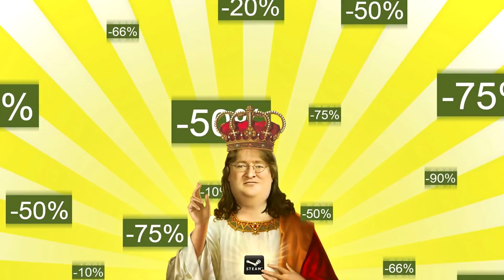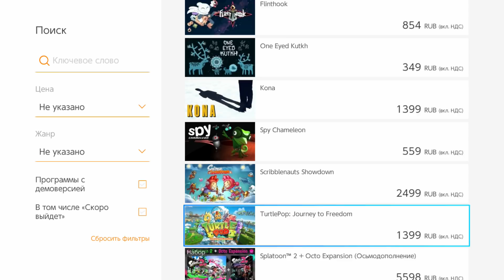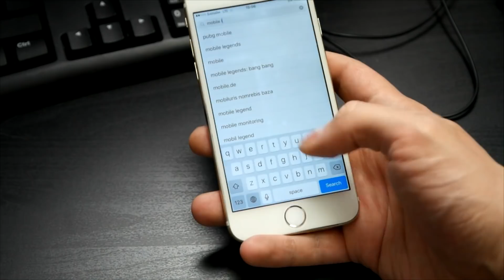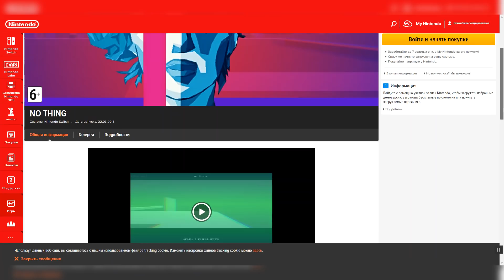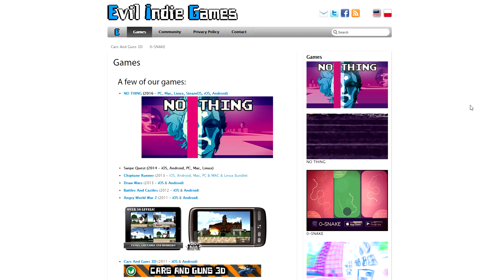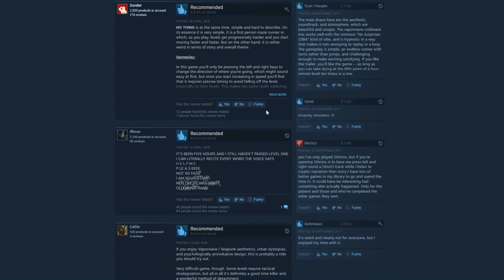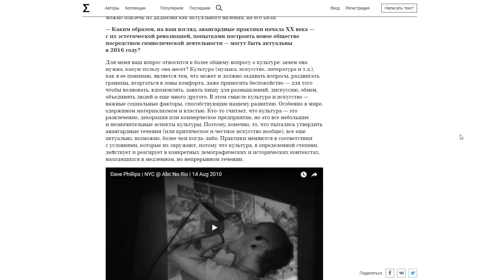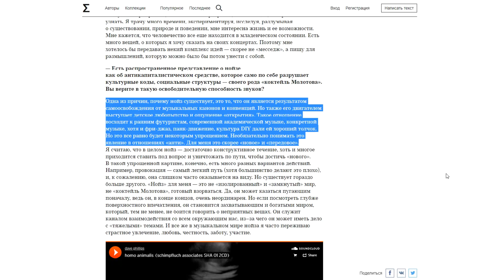Steam для богатых / Дно Nintendo eshop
Музыка выпуска:
Francis Preve - Wild Pogo
No Thing OST